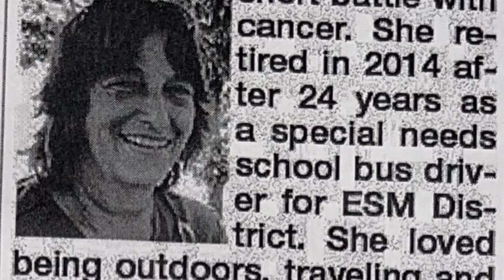Alaska’s glasses are HERE